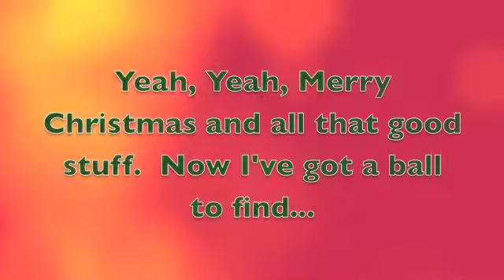Christmas Morning Play with Tucker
Tucker, the 10-year old Flame Point Himalayan, has fun with his "cat box" on Christmas morning.